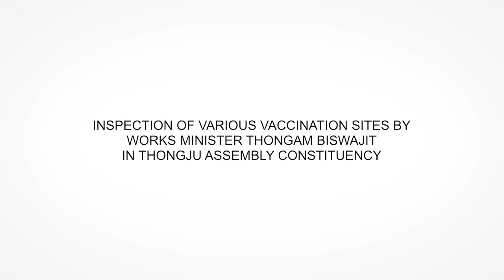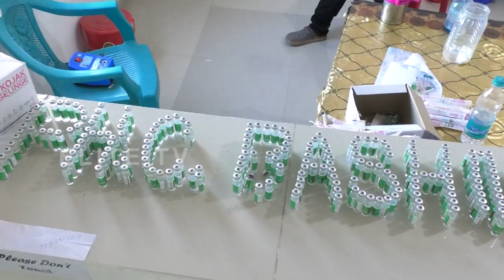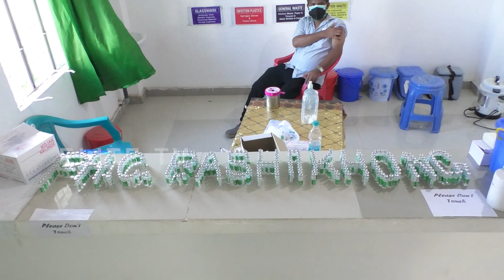INSPECTION OF VARIOUS VACCINATION SITES BY WORKS MINISTER THONGAM BISWAJIT IN THONGJU A/C / ELITE TV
Elite TV is the first 24x7 English and Manipuri news channel of Manipur.